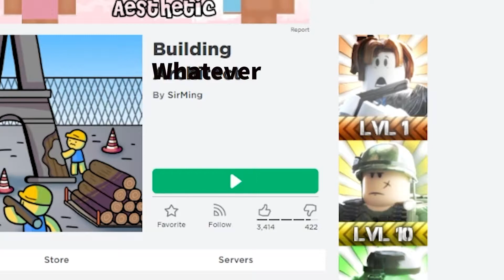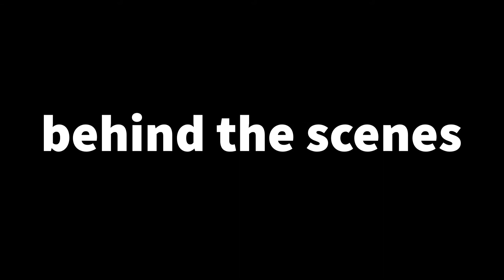Playing Building Architect | Teddy Hunter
game in a rush sowwy